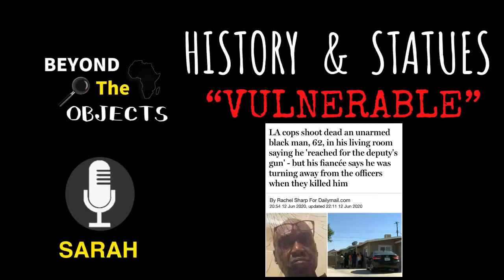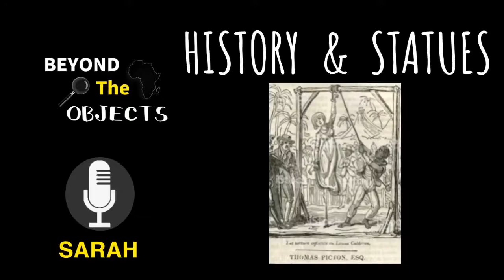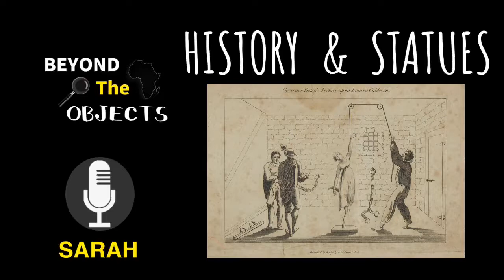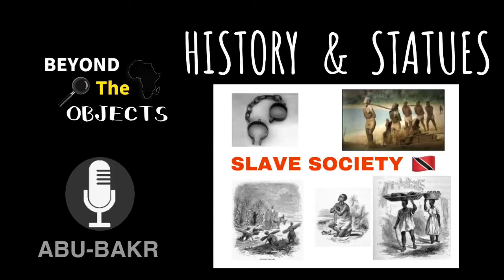What To do About Sir Thomas Picton?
Disussions were led by Abu-Bakr Madden with the support of 'Kick The Dust' project at the National Museum of Wales.

Sir Thomas Picton’s governorship of Trinidad was authoritarian and brutal and led to his trial in 1806 accused of ordering the judicial torture of Calderon. Calderon was a 14-year old ​mulatto ​ girl, accused of being involved in the theft of money from a Port of Spain businessman, Pedro Ruiz, whom Louisa’s mother had arranged for her to live with as a ‘mistress’ at age 11.

Unable to get a confession through interrogation, Picton issued the order to ‘Inflict the torture on Louisa Calderon’. Calderon did not confess and was imprisoned for a further 8 months before being released. Picton admitted ordering the torture and was found guilty by a jury in England. He was never sentenced, however, and in 1808, Picton was acquitted.

The discussion were around what to do with the statutes and potraits of Picton that can be found at Cardiff Council, National Museum of Wales and Carmarthen. There are roads, buildings etc named after him and are being audited/assessed